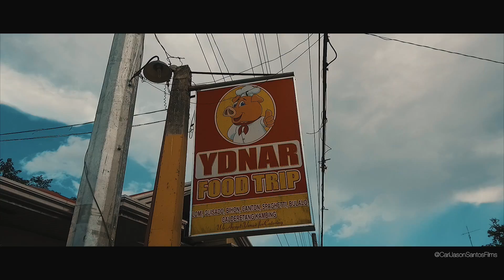Shot on IPhone 7 Plus + Osmo Plus | My Summer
My Summer 2017
Laiya Batangas
Shoot on IPhone 7 plus + DJI Osmo Plus

CarlJasonSantosFilms